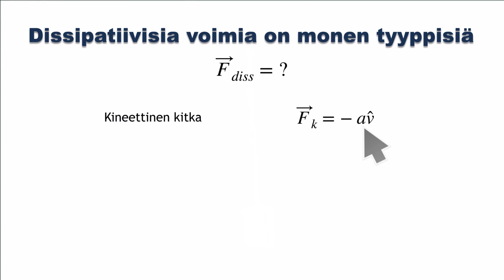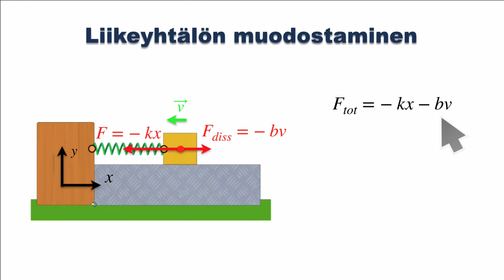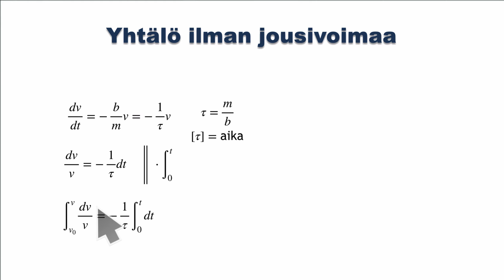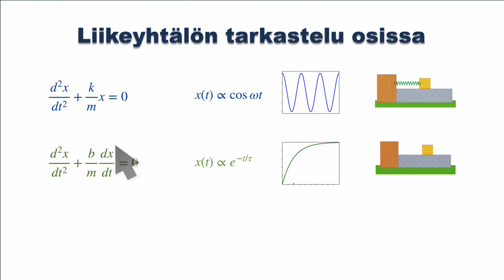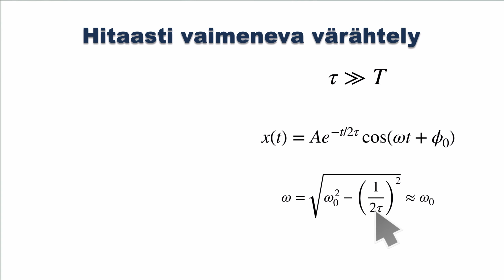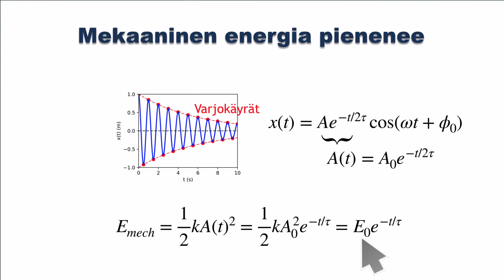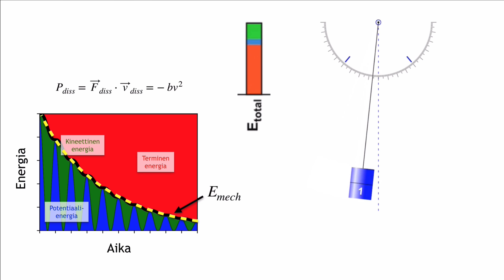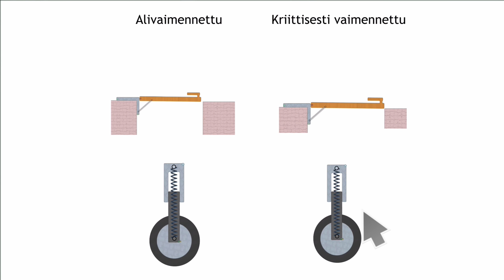Vaimeneva värähtely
Vaimeneva värähtely dissipatiivisten voimien seurauksena. Eri tyyppiset dissipatiiviset voimat. Vaimenevan värähtelijän liikeyhtälö ja sen ratkaiseminen. Vaimenevan värähtelyn kolme tyyppiä: alivaimennettu, ylivaimennettu ja kriittisesti vaimennettu värähtely. Alivaimennetusta värähtelystä tarkastellaan etenkin hitaasti vaimenevaa värähtelyä. Vaimenevan värähtelijän mekaaninen energia.